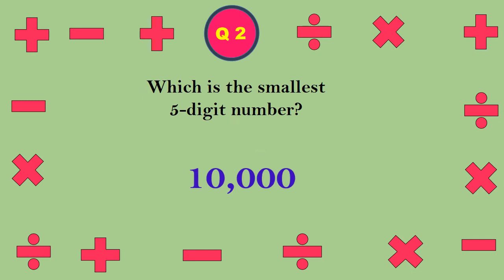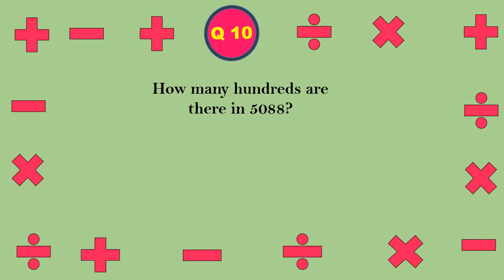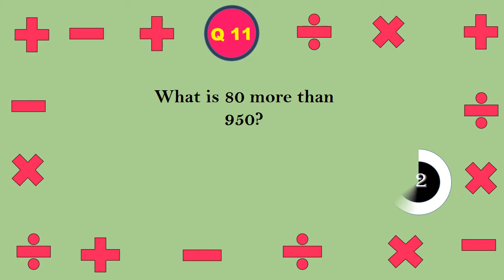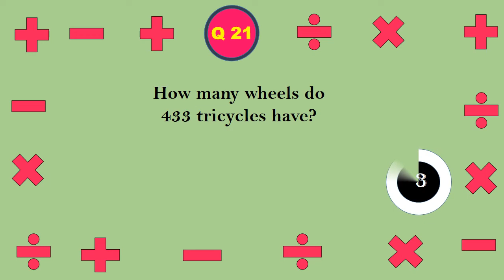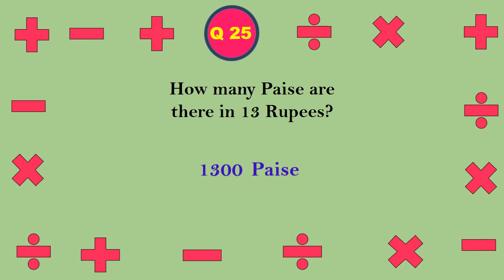Test Your Brain Quiz/Mental Math Speed Quiz/Is your brain sharp and fast?/ Learn Through Quiz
Is your brain fast and sharp? Are you able to solve these Mental Math sums quickly?

Solve these 25  Mental Math Quizzes within 3 seconds and check your brain's Mental Math Ability.

These quizzes are created with lots of care and caution to help the learner extract right information. They also tap your previous knowledge and help to learn the unknown.

Hope you enjoy this learning journey!